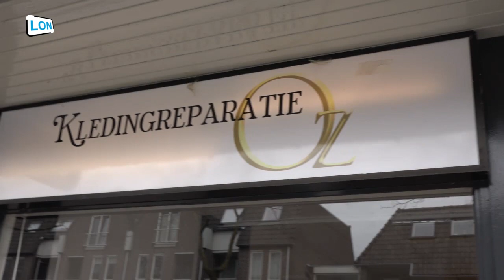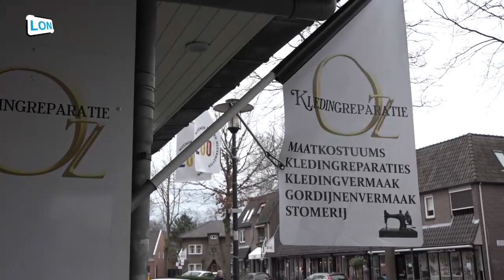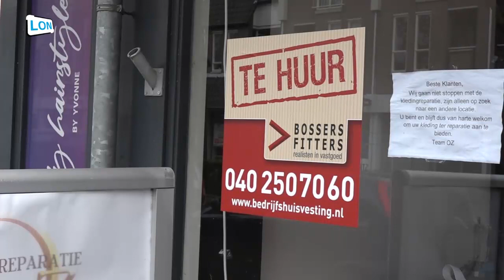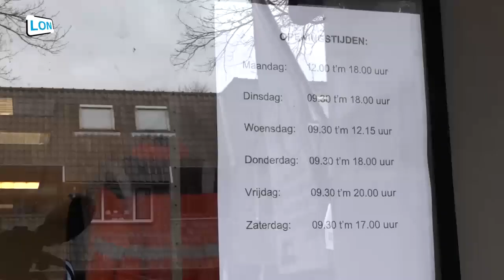Kledingreparatie Oz - Lokale Middenstand (aflevering 5)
In gesprek met Mahir Oz van Kledingreparatie Oz.